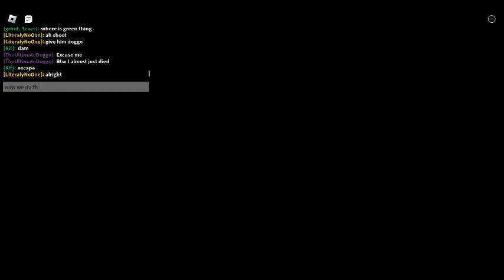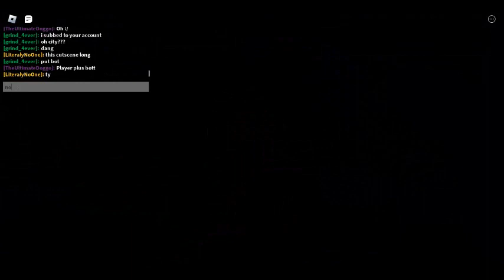CHAPTER 8 BOOK 1 (roblox piggy)